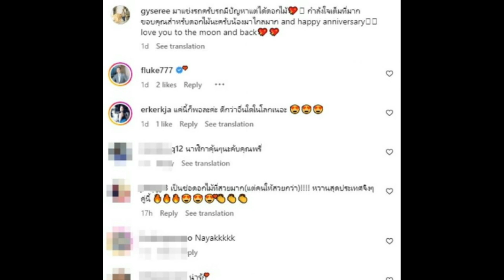มินนี่ ภัณฑิรา หอบดอกไม้เซอร์ไพรส์ไฮโซหมื่นล้าน หวานมากแม้ไม่เปิดตัว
มินนี่ ภัณฑิรา หอบดอกไม้เซอร์ไพรส์ไฮโซหมื่นล้าน